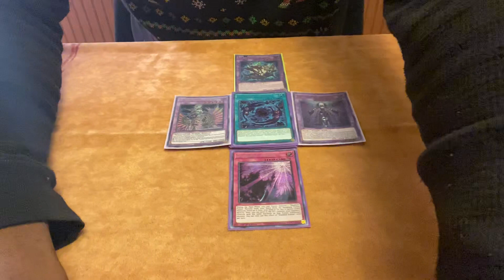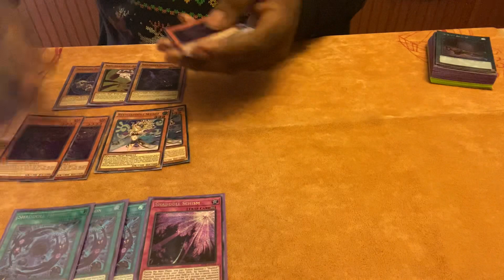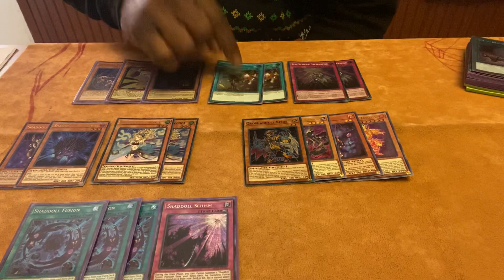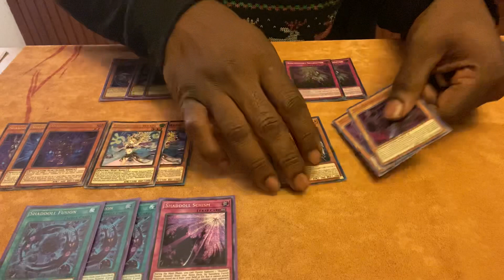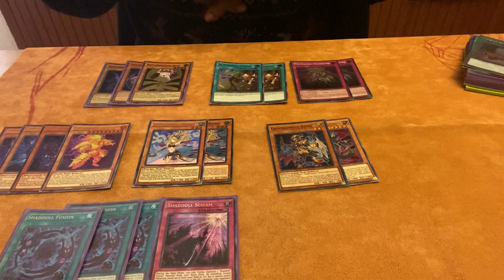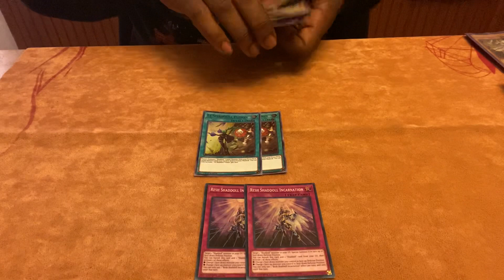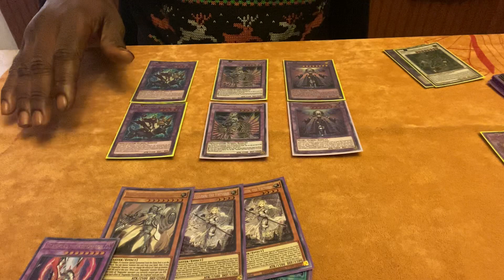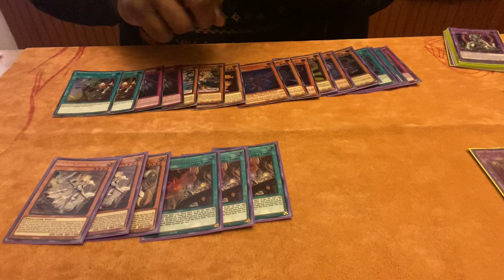*YU-GI-OH* DECK BUILDING 1O1 WITH DIFFERENT GAMING!!!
Bringing a new segment to the channel for y’all. Have problems trying to deck build, don’t know what cards what use to gain the advantage when your on a budget, well we got you. Learn to build a Pure Shaddoll with all of us :D.